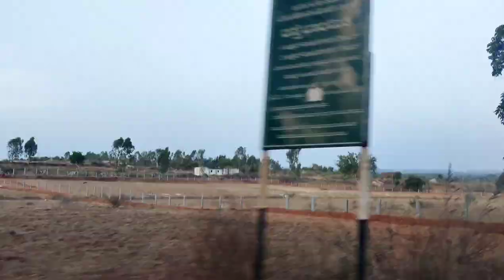Country side of Nelamangala,Bengaluru |Nelamangala tour | Karnataka-Nelamangala | youtube shorts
Beautiful Nelamangala ,Bengaluru

Musician: LiQWYD